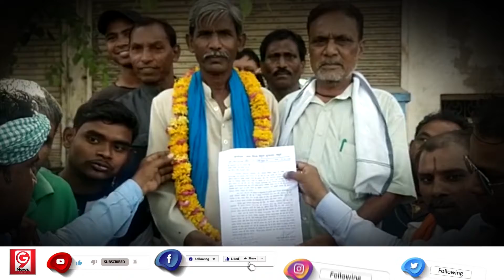मांगें पूरी नहीं हुईं तो हड़ताल रहेगी जारी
GnineNews- मांगें पूरी नहीं हुईं तो हड़ताल रहेगी जारी